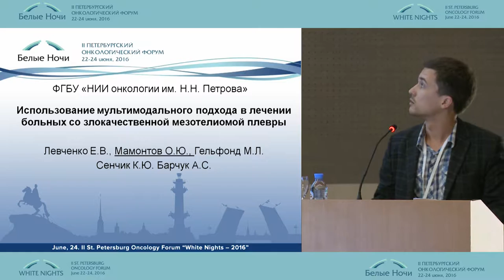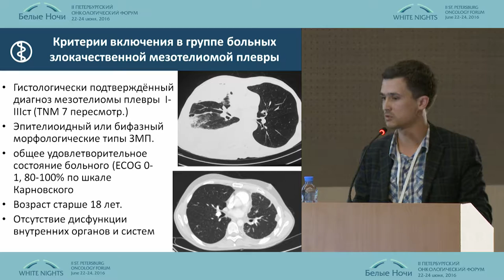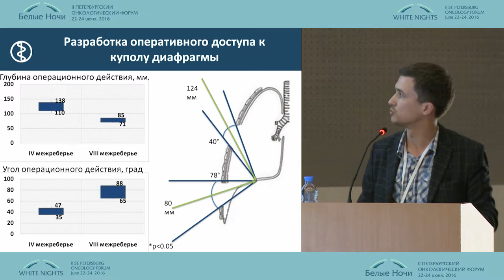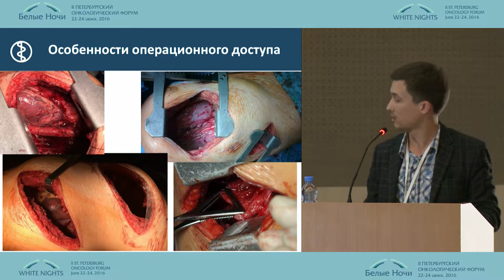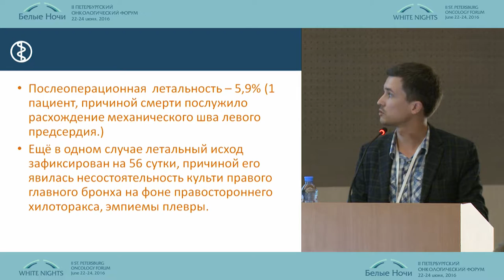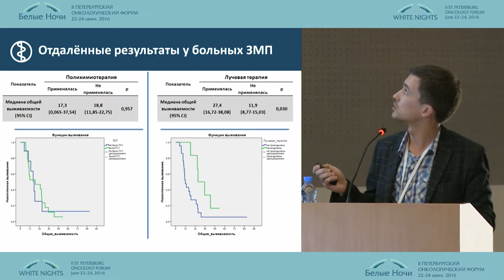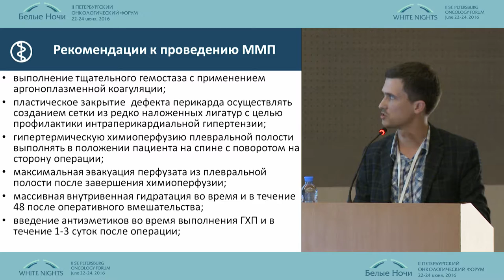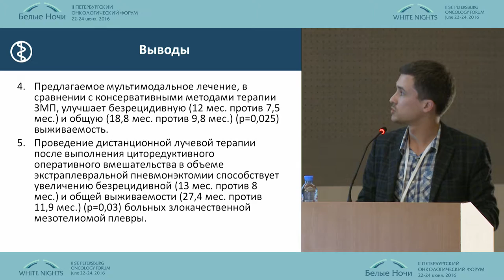Мультимодальный подход в лечении больных со злокачественной мезотелиомой плевры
Олег Юрьевич Мамонтов/Санкт-Петербург
Современное состояние хирургического и комбинированного лечения в торакальной онкологии: рак пищевода, мезотелиома плевры